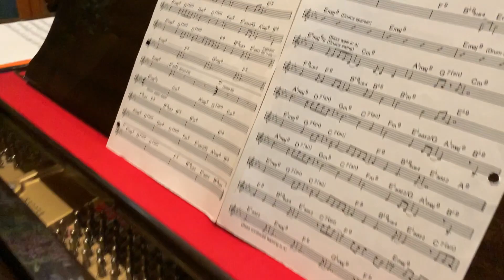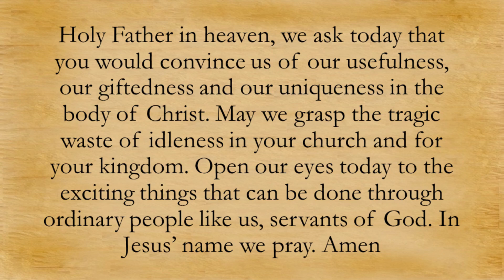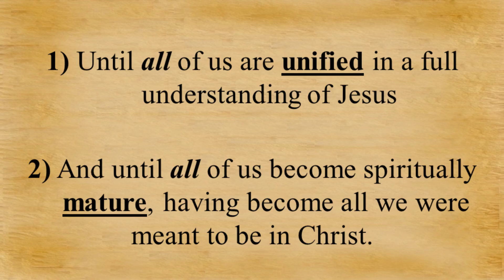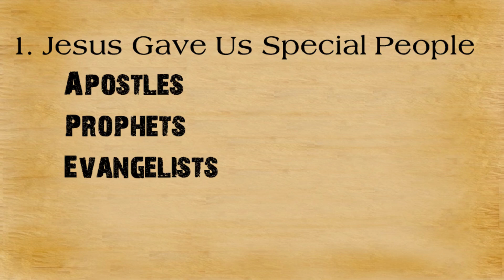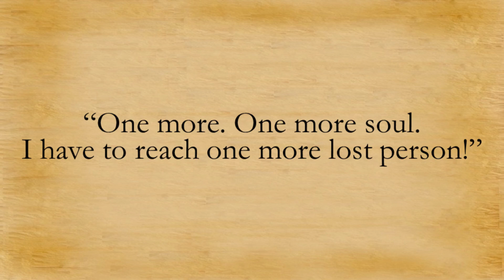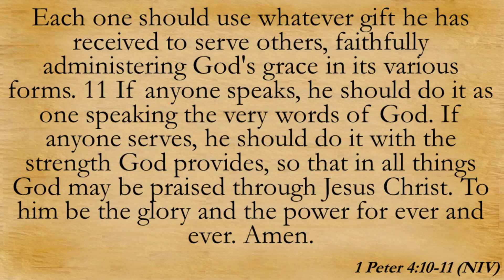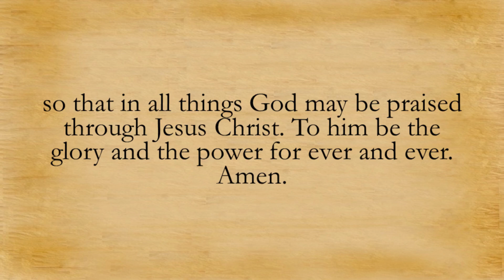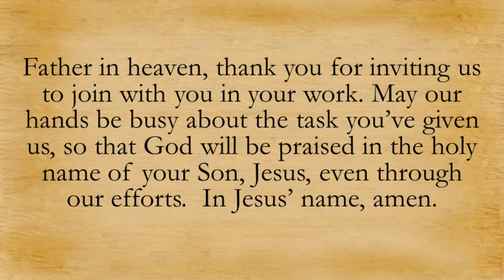"Praising God Because of You" - Sunday Service, 3/17/2024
For those of you who are new to our channel, welcome! We are a friendly and unique church based in Montrose, CA. Please feel free to visit :)

"We are a growing family, driven by love to make authentic followers of Jesus Christ"